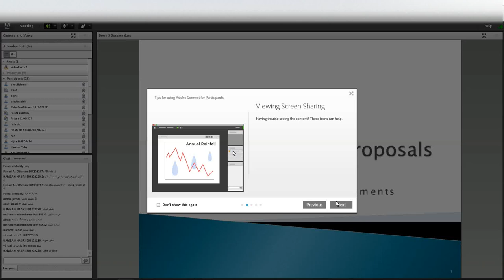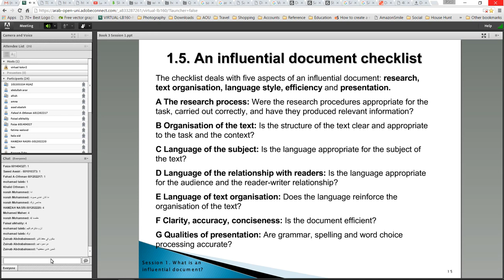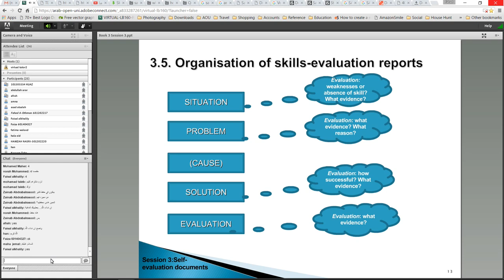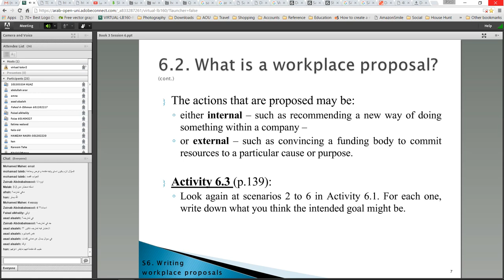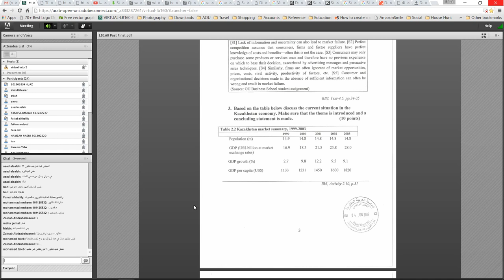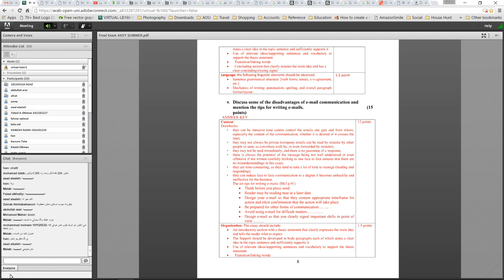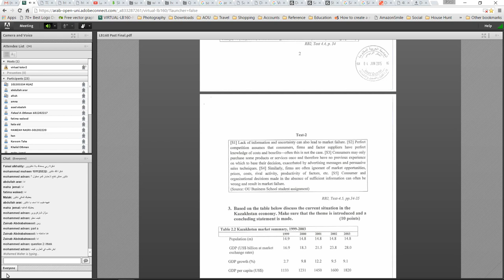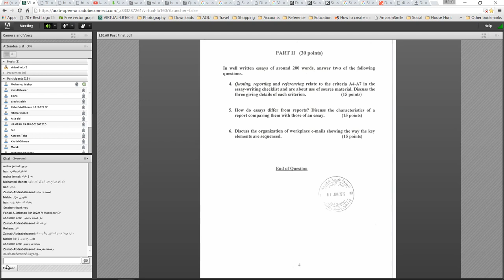LB160 VC Lecture-Dr Meshaal Shammari-Summer 2016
Raw recording of LB160 for Summer  2016
This recording will deleted after the term is over and will be stored in my shared Drive.